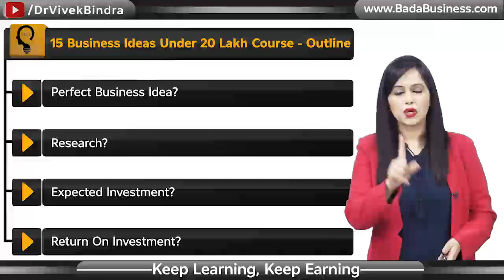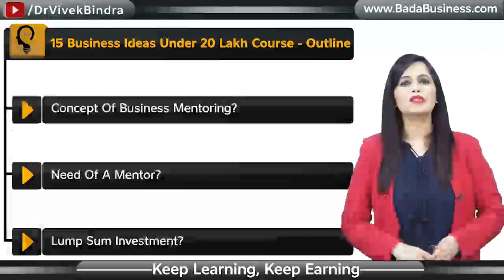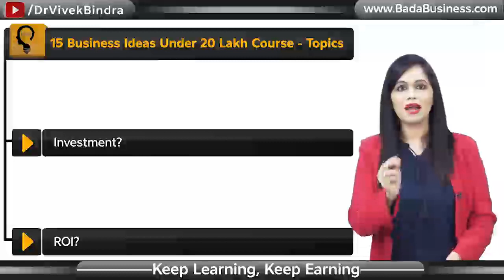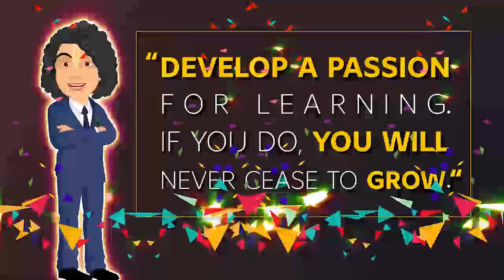15 Business Idea under 20lakh